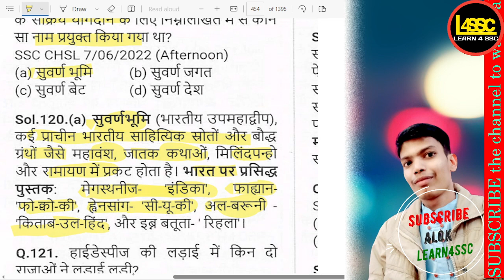प्राचीन यात्रियों द्वारा भारतीय व्यापारियों के योगदान के लिए कौन सा नाम प्रयुक्त किया गया SSC CGL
writeralok
प्राचीन यात्रियों द्वारा भारतीय व्यापारियों के योगदान के लिए कौन सा नाम प्रयुक्त किया गया था?
What name was used for Indian traders by ancient travelers?
Praachin yatriyon dwara Bharatiya vyapariyon ke yogdaan ke liye kaun sa naam prayukt kiya gaya tha?